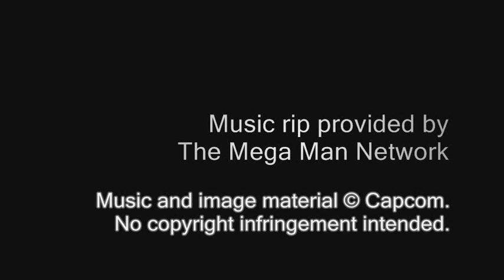Mega Man Network Transmission OST - T09: Bank System (QuickMan's Stage)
Track 09

of Mega Man Network Transmission's Soundtrack.